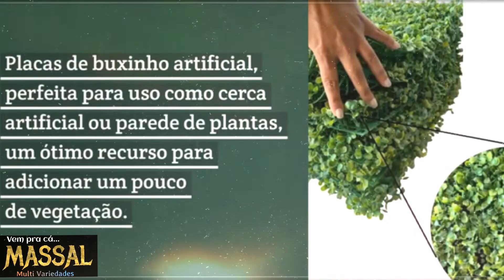Placa grama artificial buchinho